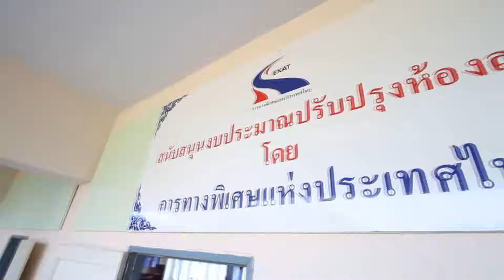ฅนไทยไม่ใส่ดัดจริต 28 พฤษภาคม 2560 @ การทำ CSR ของ กทพ